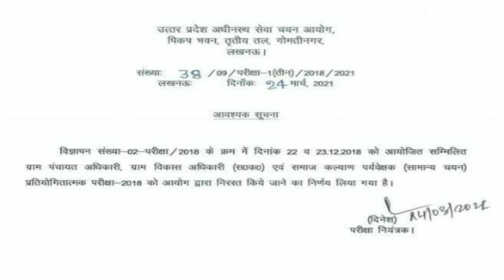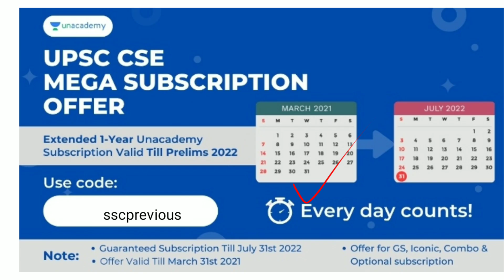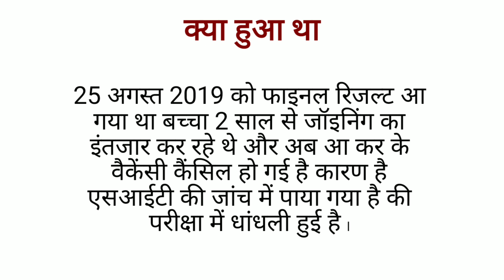upsssc vdo final result scrap.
If you are preparing for ssc cgl , ssc chsl , ssc cpo , ssc mts and having any doubt join our telegram channel -

ssc nr website
sscnr.nic.in

UPSC CSE Mega Subscription offer!

Extended 1-Year Subscription valid till Prelims 2022.